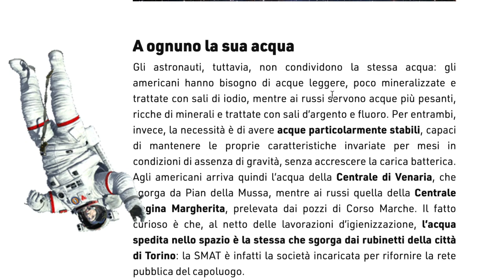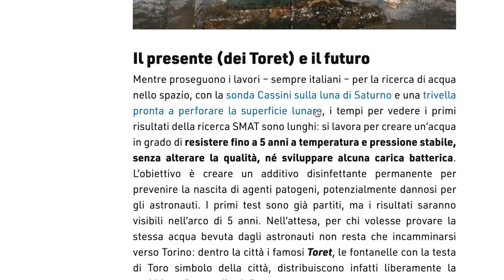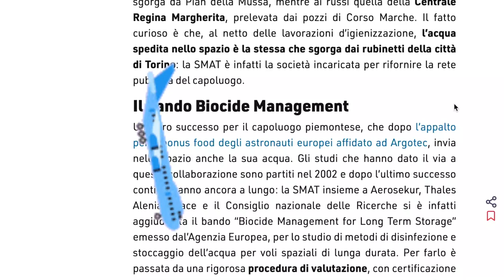Quanto costa l’acqua sulla ISS?